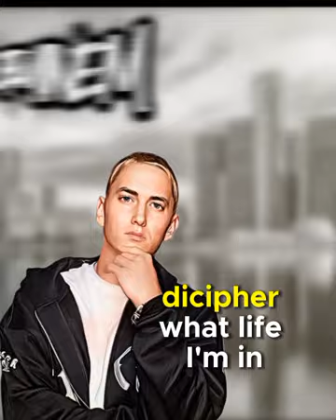THE SHADIEST (EMINEM)